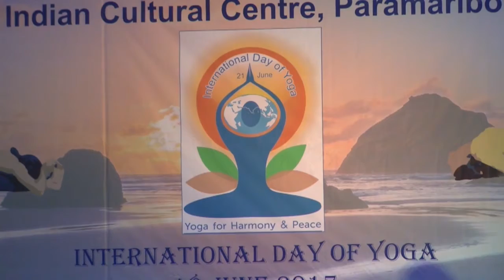20 06 2017 Ambassade van India sluit Yoga Dag af